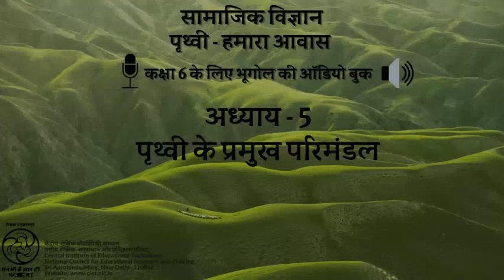Ch 5 Prithvi ke pramukh parimandal/पाठ 5- पृथ्वी के प्रमुख परिमंडल